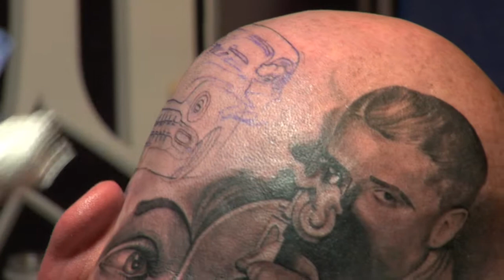HEAD TATTOO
Guy getting his head tattooed at the NYC Tattoo Convention at Roseland Ballroom.